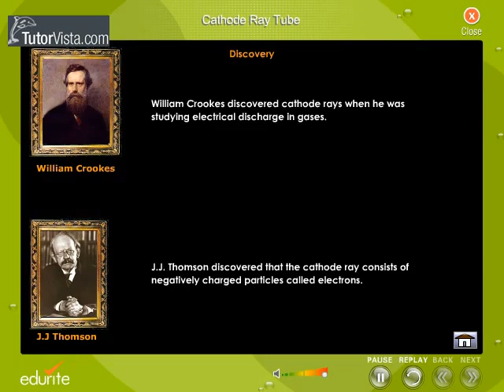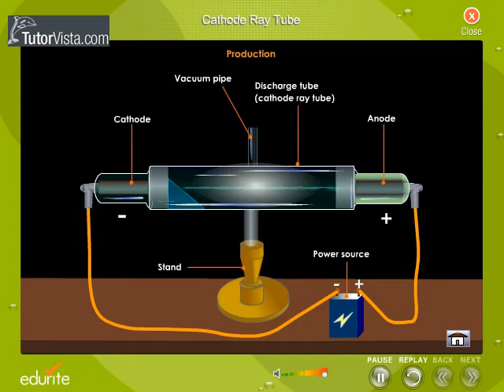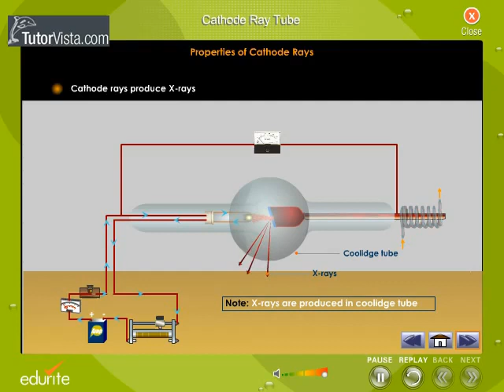Cathode Rays Tube